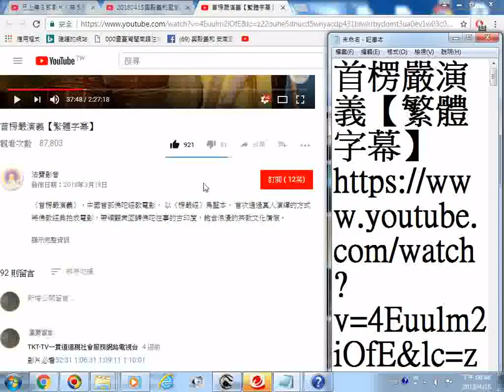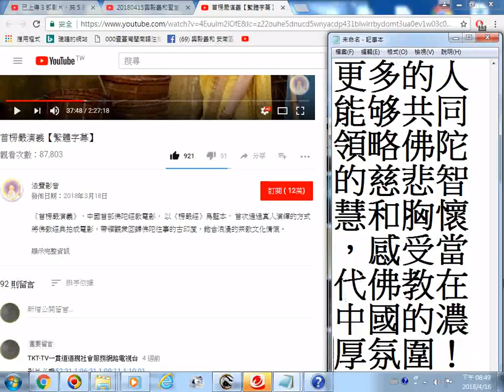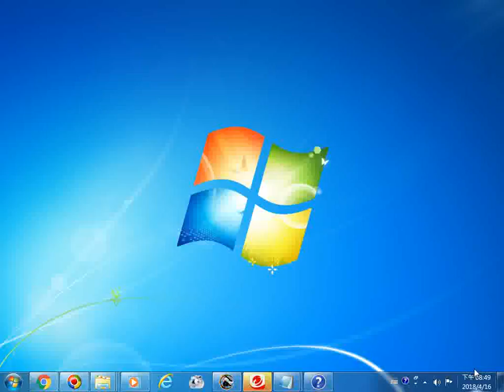_推薦--首楞嚴演義【繁體字幕】(劇情扣人心弦，義理如理如法，表現手法多彩絢麗，視覺、音樂優美動人，反響熱烈)__20180416螢幕錄影